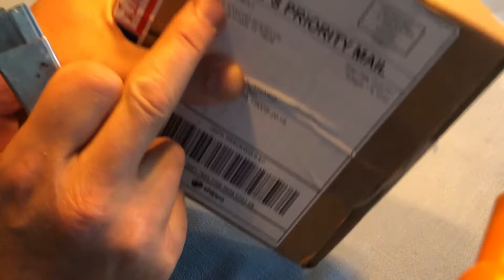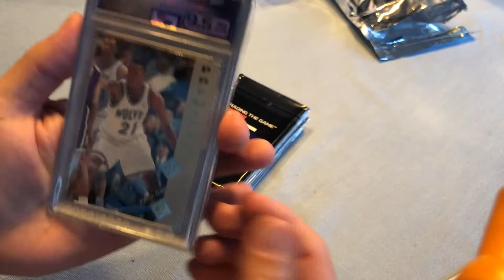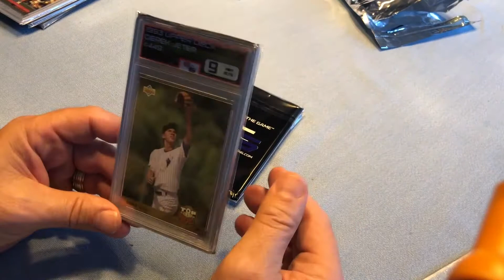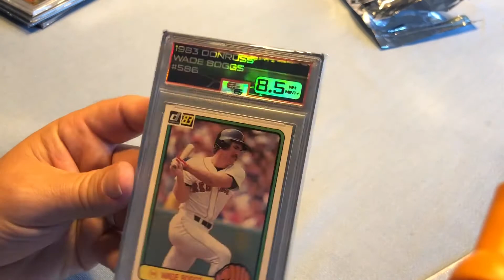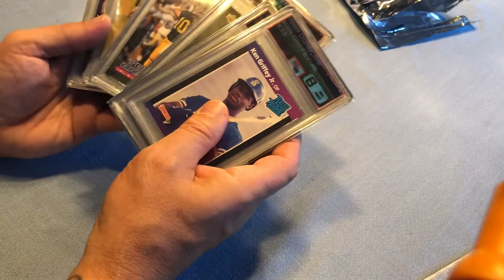ECG (Elite Card Grading) Sports Cards Reveal.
My 1st ever attempt at getting some cards graded.

Starting buying baseball & football cards in the 70's as a kid and stopped for a while when i thought it wasn't cool anymore. I got back into in the 80's and 90's and stopped agin after having kids. Thought it would be fun to send a few off to get graded. Here's what came back...

these are for me to keep. not looking to flip.